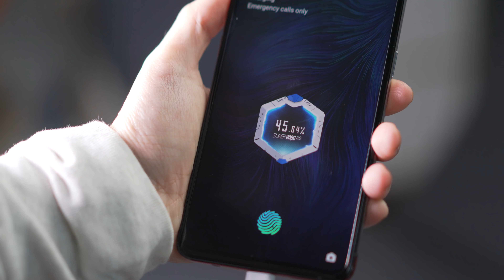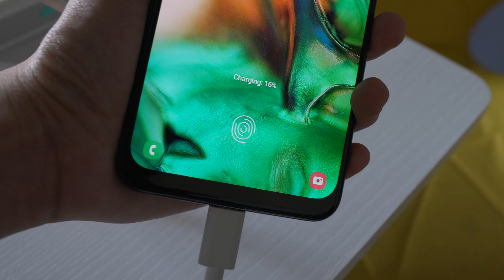Why isn't microUSB dead?